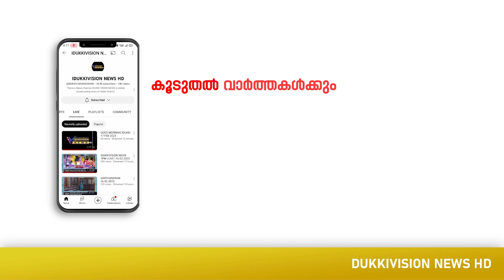അരിക്കൊമ്പന്‍ തമിഴ്‌നാട് വനമേഖലയില്‍